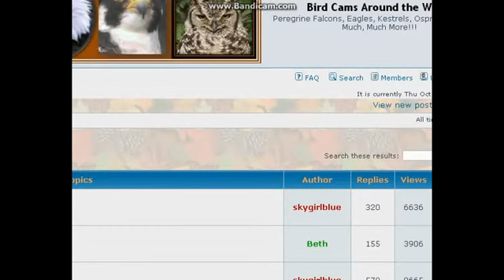PKiN Warszawa Poland - Franek waited, waited and lived to meeting with Giga,departures -2015 10 1